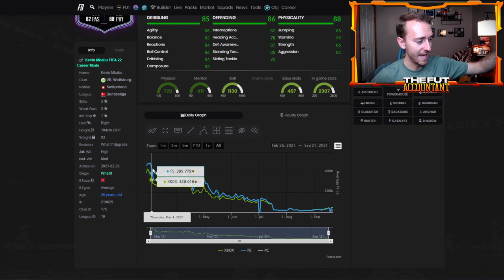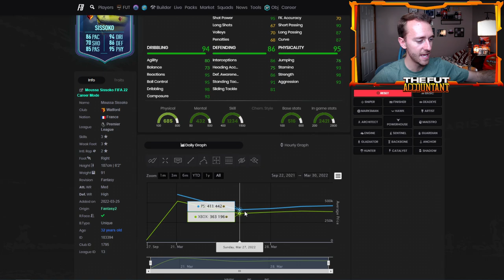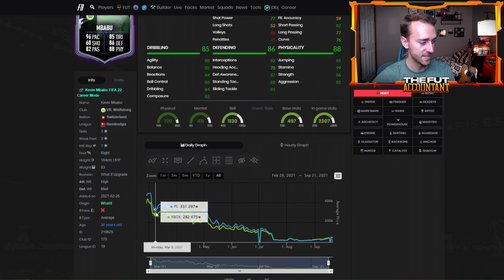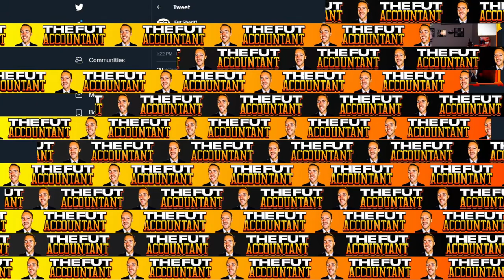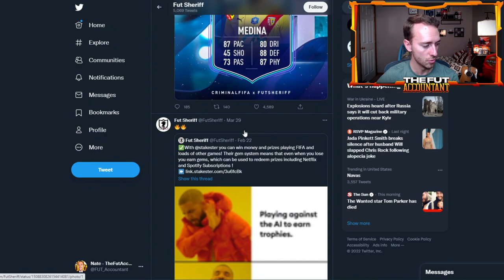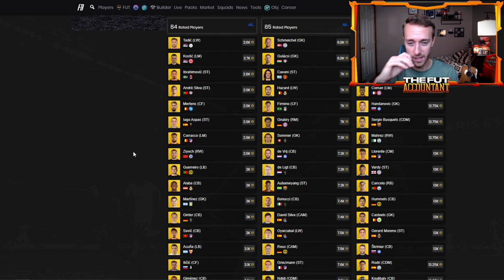CAN WE INVEST AGAIN? FANTASY FUT TEAM 2 POTENTIAL INVESTMENTS! FIFA 22 Ultimate Team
With Fantasy FUT Team 2 Cards nearing the end of their stay in packs, we take a look to see if we can see a rise in price on these cards like we did last week with Fantasy FUT Team 1! We talk in depth about this, and more in this video!